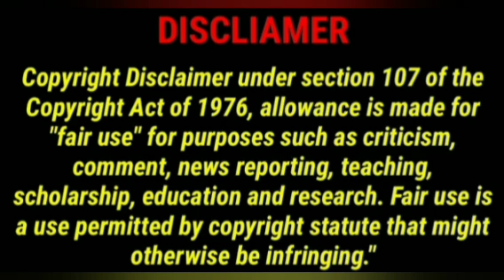வெற்றி நிச்சயமாக,உறுதியாக கிடைக்கும்@MANDRIGAGURU